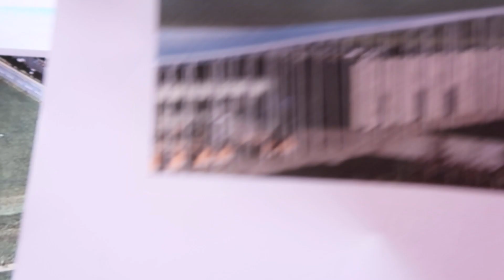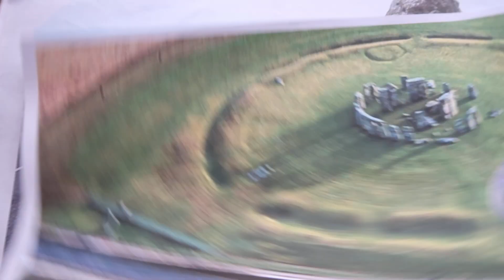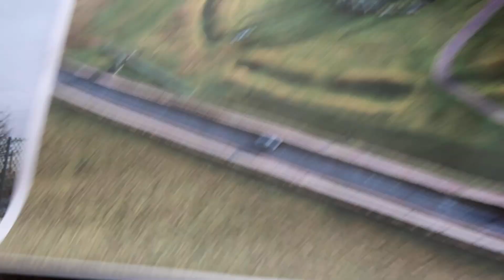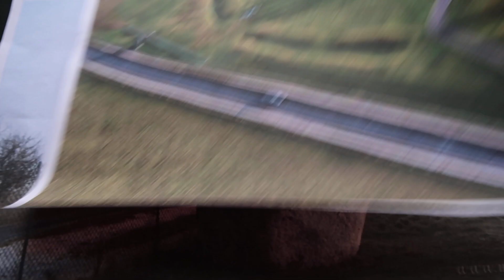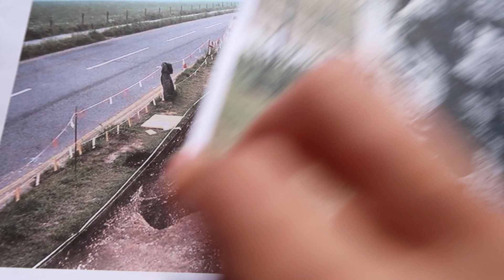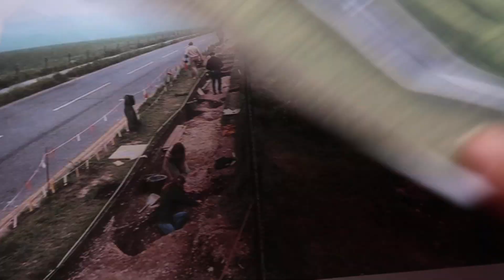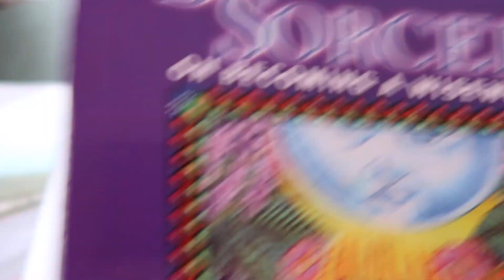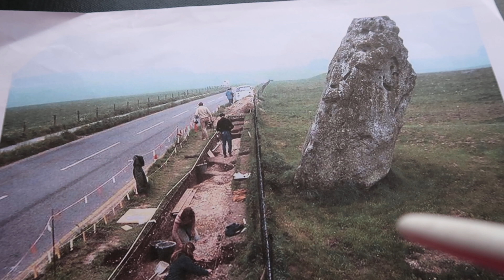Poppy Palin - Part Two of Stonehenge 'Portal' Unexplained Experience 1990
Hello everyone, please watch Part One first! This is a follow up that tells you what happened next and reveals the disorientating discoveries that really changed my perspective on reality. It will give you more of an idea why I find this Stonehenge experience so compelling and confusing - it's become even more strange since I started making these videos!I am sharing this with you as after almost 30 years I still don't know what this experience was about, or what it could mean, and am always open to ideas on it. I have no theories and no agenda except to offer it as an example of reality being far less fixed, and much more nuanced and layered, than we experience in the everyday 'consensus' world. This is a complex case and I would be very glad to hear of anyone who has had anything similar. Of a life time of strange experiences this has been by far the most puzzling and peculiar - it's genuinely weird on so many levels. From the interactive ball of light and the giant black figure to the eerie lack of traffic and the banana that went black in a few minutes there's so much to this story!  Was it a UFO encounter, a military experiment, the result of earth or electro-magnetic energies at this site or a slip through a portal into another dimension...or all of these? Was Stonehenge important, or the land it is on, or could this have happened anywhere? I don't know, and probably never will, but I would love to hear your thoughts. By the way, Tim wanted to take a photo of the moon that night because it was so beautiful, it wasn't just a waxing crescent but much fuller, it illuminated the whole scene so brightly - it was the classic 'magical moon over Stonehenge' - but it turns out even the moon phase wasn't accurate ...everything about this story is so off-kilter! I must also add that I don't drink - not then, and not now - so was NOT influenced by alcohol or anything else, this was a completely sober/lucid (and very real) encounter with another level of existence. With love, for all our relations X
Books mentioned:
UFOs The Electro-Magnetic Indictment by Albert Budden (Blandford)
Spirits of the Stones by Alan Richardson (Virgin)
Season of Sorcery by Poppy Palin (Capall Bann)
The Way into Faerie by Rae Beth (Hale)